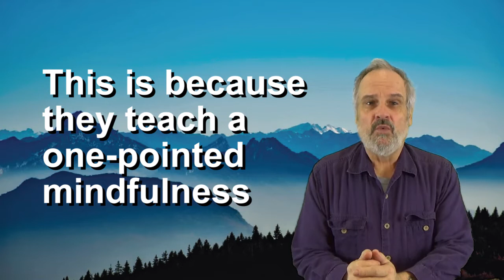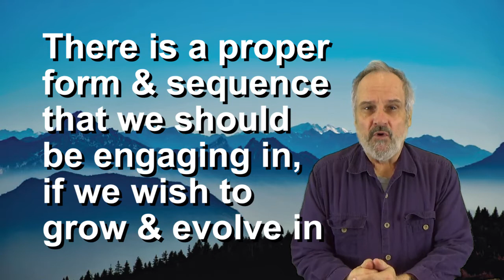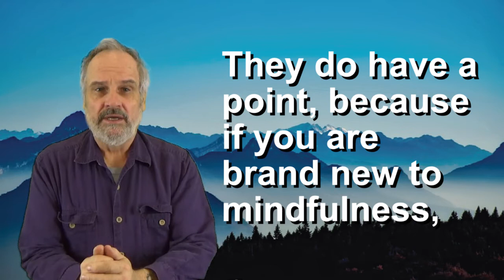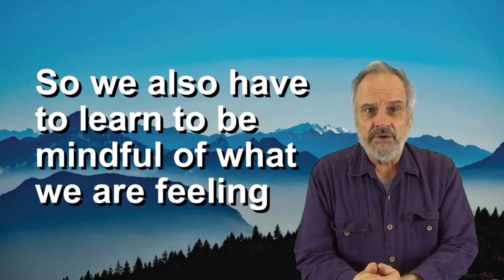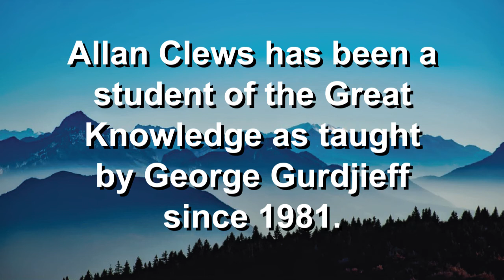The Mystical Journey - Mindfulness 02 - The Simultaneity of Mindful Perceptions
Part 2 of a 12-part series on Mindfulness by Allan Clews.